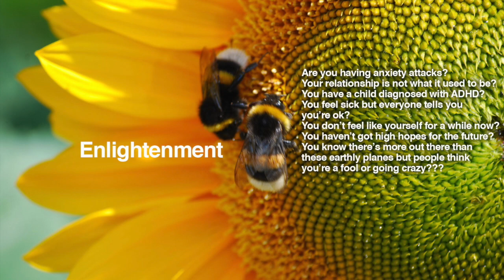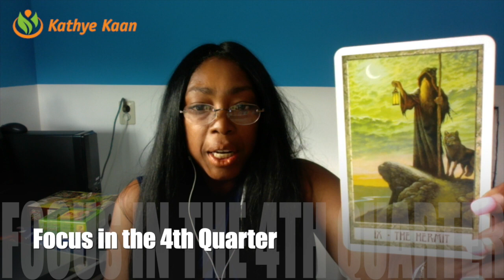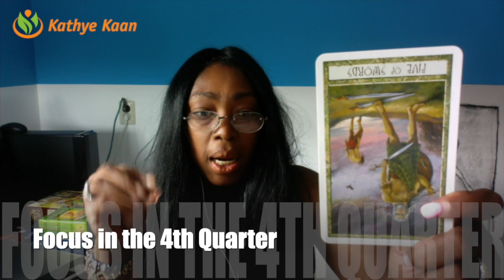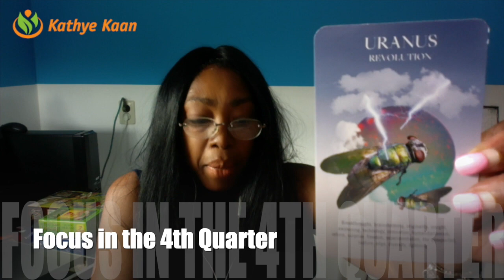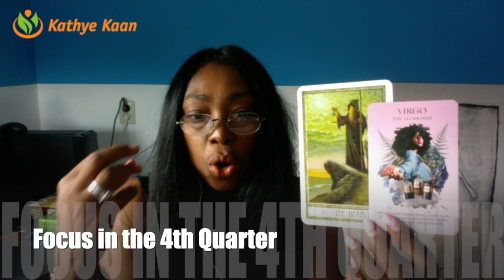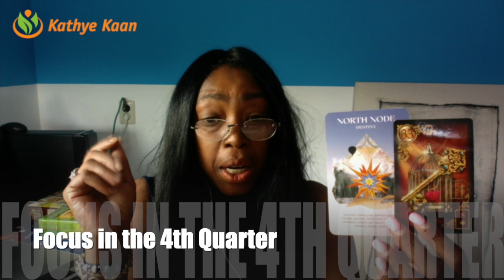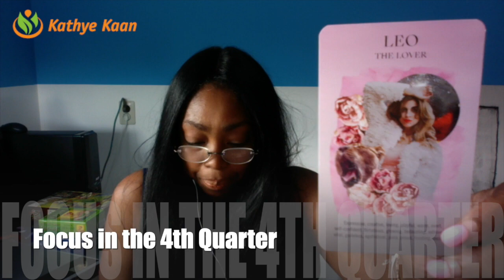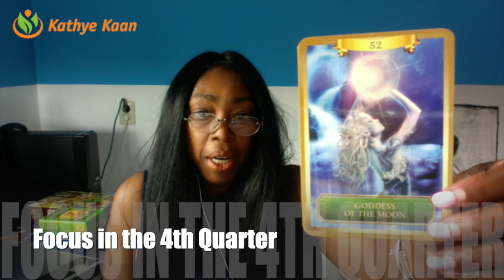CAPRICORN 💕OCTOBER 💕 NOVEMBER 💕 DECEMBER 2019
CAPRICORN OCTOBER NOVEMBER DECEMBER 2019. I use a combination of my gift, tarot cards, numerology and astrology to provide monthly psychic energy vibration readings for all Zodiac Signs.

Kathye